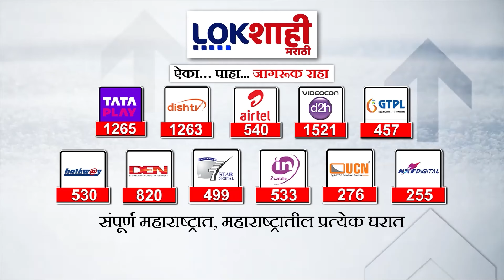NCP Loksabha : राष्ट्रवादीच्या कार्यकर्त्यांचा शिवाजीराव आढळराव पाटलांच्या उमेदवारीला विरोध